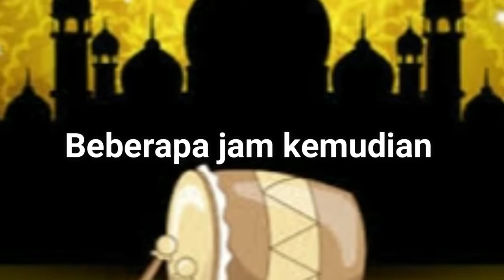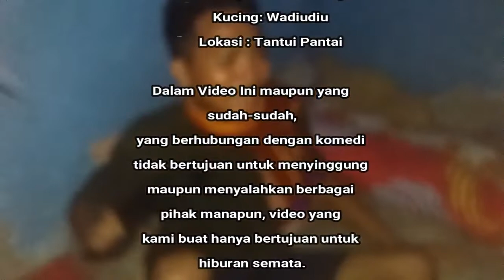KOBANA SPECIAL BULAN RAMADHAN" Eps. 5 |"Puasa Tanpa Berbuka & Salah Bangunkan " (Komedi Ramadhan)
Halo , semguys... kembali lagi bersama kami di KOBANA Project, KOBANA, Komedy Banda Naira... Yiha... baik guys kali ini kami akan meluncurkan video Komedy Banda Naira Special Bulan Ramadhan dan di kali ini videonya sangat lucu guys karena di dalam Komedy Banda kali ini ada kisah konyol dan lucu hari-hari kobana di bulan ramadhan, Tanpa berpanjang lebar lagi saksikan saja video inioga dapat terhibur itulah harapan kami, Biar, tidak berhasil yang penting ketawa... hehe... salam kami dari, KOBANA Project...  KOBANA, Komedi Banda Naira,
Yiha...